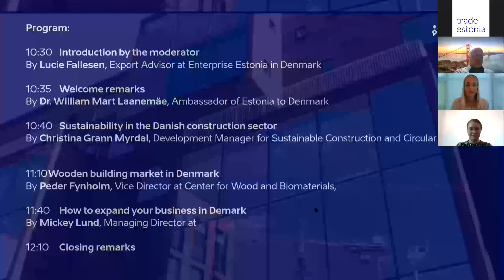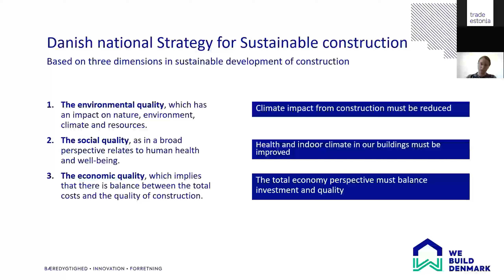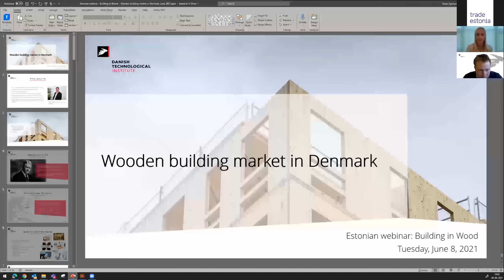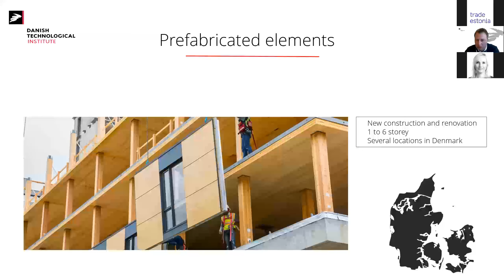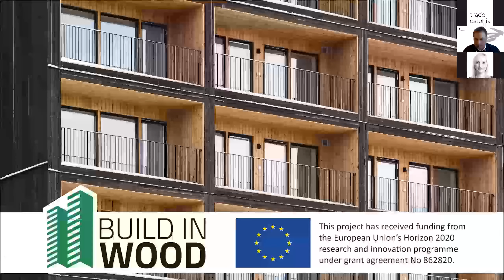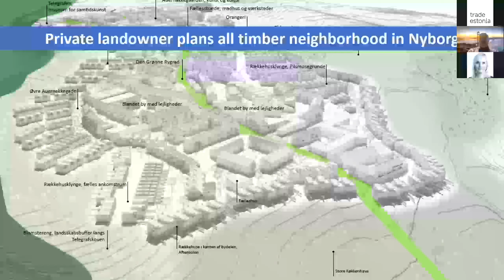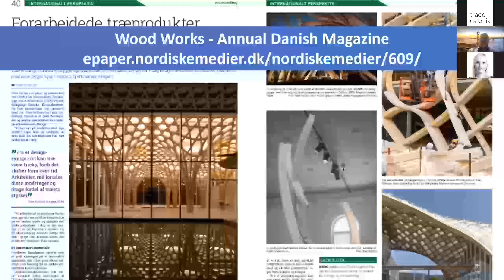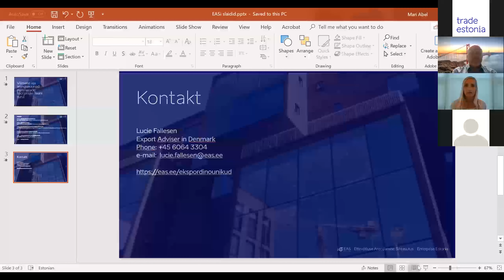Veebiseminar: Viimase aja arengusuunad puitmajade tootjatele Taani turul (ENG)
Veebiseminaril teeme ülevaate Taani puitmajade turust, räägime Eesti tootjate sealsetest võimalustest ning jagame ka konkreetseid näpunäiteid, kuidas luua uusi ja edukaid partnerlussuhteid.

Taani turu ekspertidelt kuuleme jätkusuutlikkusest sealsel ehitusturul, valitsevatest suundadest ning samuti saame ülevaate valdkonna peamistest tegijatest ja algatustest.

0:05 Lucie Fallesen, Export Advisor at Enterprise Estonia in Denmark
3:36 Welcome remarks, Dr. William Mart Laanemäe, Ambassador of Estonia to Denmark
7:17 Sustainability in the Danish construction sector, Christina Grann Myrdal, Development Manager for Sustainable Construction and Circular Economy at WE BUILD DENMARK
29:57 Wooden building market in Denmark, Peder Fynholm, Vice Director at Center for Wood and Biomaterials, Danish Technological Institute
1:00:03 How to expand your business in Demark, Mickey Lund, Managing Director at Building Network

Seminari rahastatakse Euroopa Regionaalarengu Fondi vahenditest.